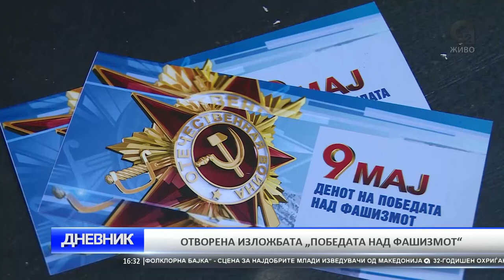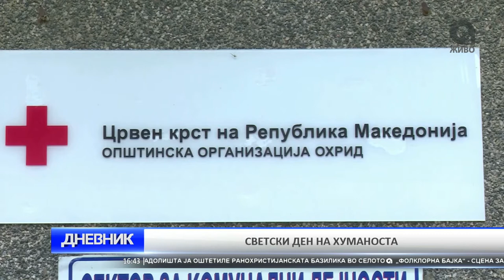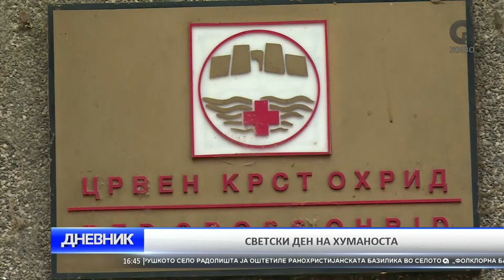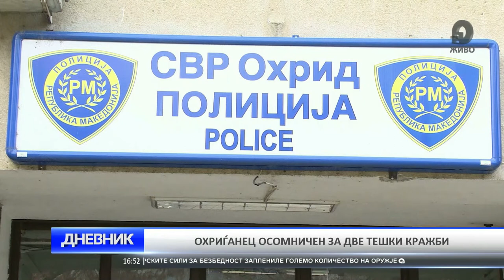DNEVNIK 08 05 2017